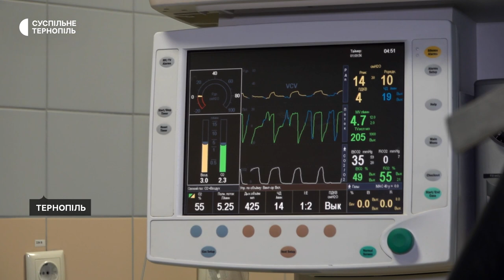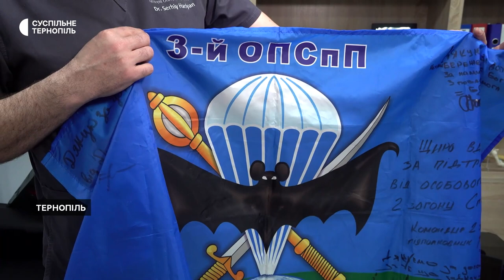Тридцять операцій в день: тернопільський ортопед лікує бійців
війна_в_україні лікар Тернопіль "Я відчуваю себе на своєму місці": 9-ий рік тернопільський ортопед Сергій Гаріян ставить на ноги українських бійців. Щодня лікар робить по 30 операцій. Каже, так наближає перемогу. Як пристосувався до роботи в такому ритмі – ортопед розповів Суспільному.